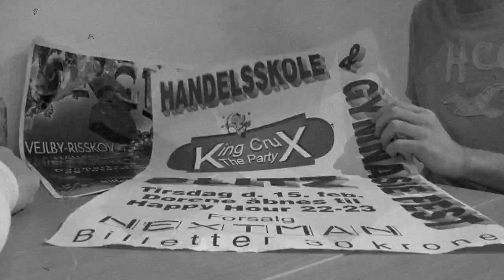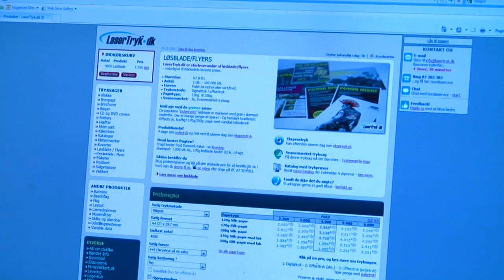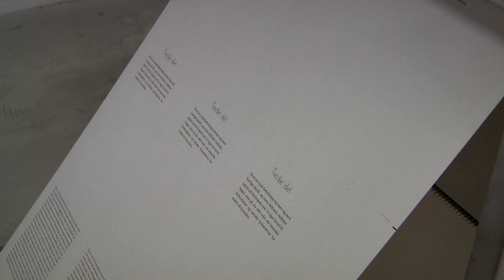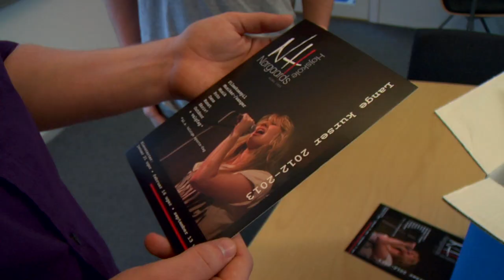Lasertryck.se - Reklam film 2012